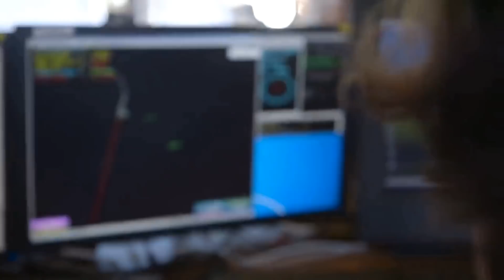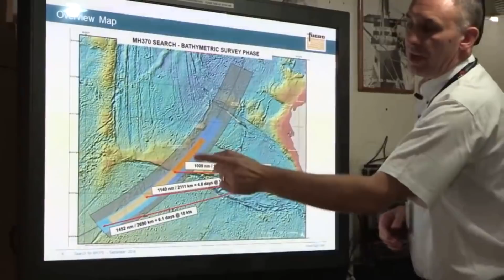Рейс MH370. Боинг 777 исчез над индийским океаном 8 марта 2014.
Ночью 8 марта 2014 года произошло событие, которое сложно вообразить даже сейчас, пять лет спустя. Boeing 777-200ER Malaysia Airlines с 239 людьми на борту вылетел из Куала-Лумпура в Пекин. Тридцать минут спустя самолет становится для радаров неопознанным объектом. Лайнер изменяет направление и летит куда-то на юг Индийского океана еще порядка семи часов. Затем, предположительно, у самолета заканчивается топливо и он падает в воду. Все пассажиры и экипаж признаются погибшими. По-прежнему не найдены ни тела, ни сам лайнер. Почему самолет отклонился от курса и что на самом деле случилось, до сих пор неизвестно. На поиски лайнера потратили $200 миллионов. Результат — лишь несколько сумок и обломков, которые обнаружили случайно.
Boeing модели 777 получился удачным по всем параметрам. На самолет до сих пор стабильный спрос (готовится к релизу новое поколение со складными крыльями), лайнер крайне надежный
Рейс MH370 Куала-Лумпур — Пекин был ночной: вылет около 0:30, и спустя почти шесть часов путешественники уже в столице Китая. Всего набралось 227 пассажиров, в составе экипажа было еще 12 человек. Самолетом управляли 53-летний командир Захари Ахмад Шах и второй пилот Фарик Абдул Хамид (парню всего 27 лет, но он успел полетать на Boeing 737 и Airbus A330, а теперь осваивал «три семерки»).

Загадочные исчезновения, в обстоятельства которых сложно поверить, а иногда невозможно найти логическое объяснение.

О КАНАЛЕ:
Пропали, исчезли, ушли в никуда. В мире известно немало трагичных историй о пропаже людей. Некоторые из них окутаны тайной и загадкой, о судьбе пропавших неизвестно и сегодня. Некоторые из нас считают, что это проделки нечистых сил, другие думают, что в деле замешан НЛО.